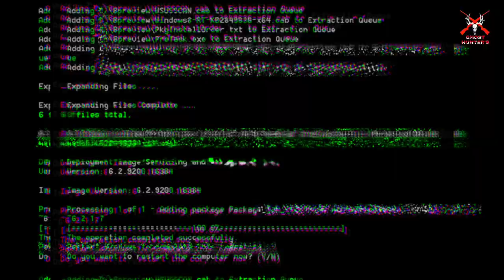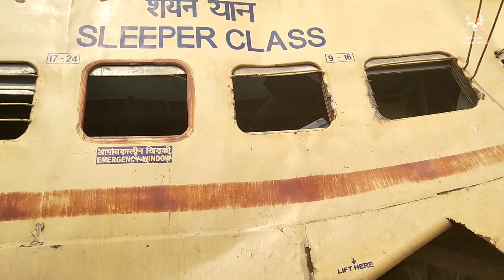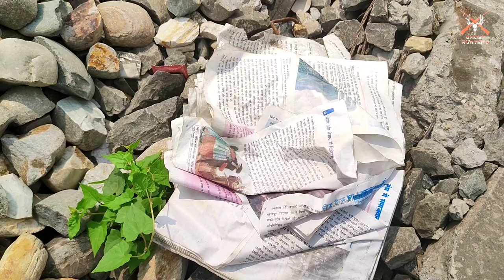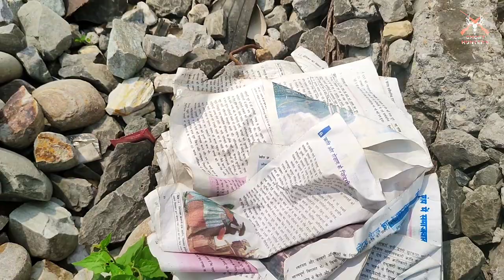The Mystery Of Domohani | দোমোহিনীর রহস্য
Our channel does not in any way encourage superstition or ghosts. Our main purpose is to present the truth ... Your feedback will play an important role for us.

আমাদের চ্যানেল কোন রকম ভাবেই কোন অন্ধবিশ্বাসকে এবং কোন ভৌতিক বিষয়কে উৎসাহিত করে না।।। সত্যকে তুলে ধরা আমাদের প্রধান উদ্দেশ্য।।। আপনাদের মতামত আমাদের জন্য গুরুত্বপূর্ণ ভূমিকা পালন করবে।

N.B Ghost hunters